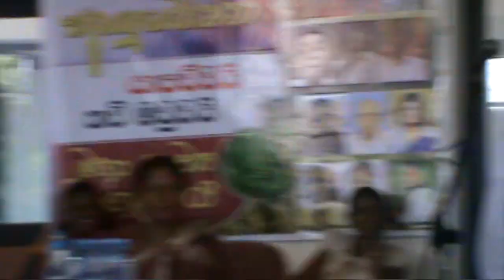hoora | Yapahu kavi maduwa 2018-2 | hitiwana kavi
hitiwana kavi
yapahu kavi maduwa
travel to village
srilankan village life
of the road
Along the road
country road
Loiter